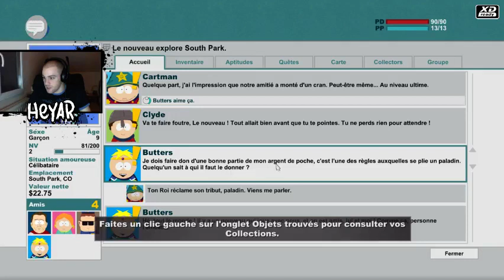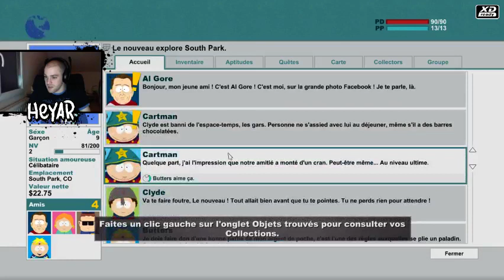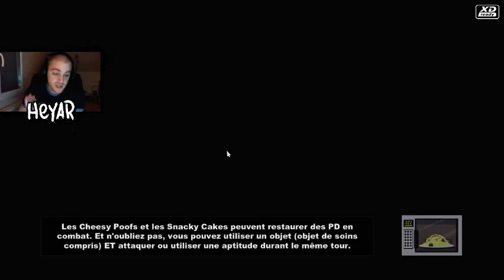South Park - Rediffusion de Live Episode 1 || FR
Pour ne pas rater le prochain épisode en live Rejoins moi sur FB ou twitter ci-dessous !

South park let's play live gameplay fr